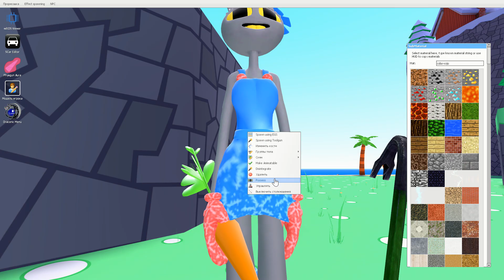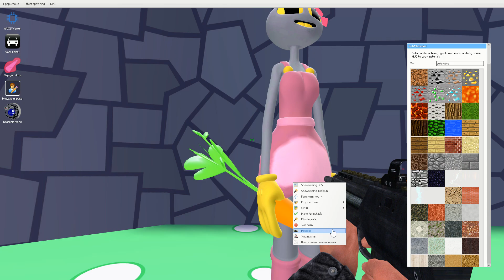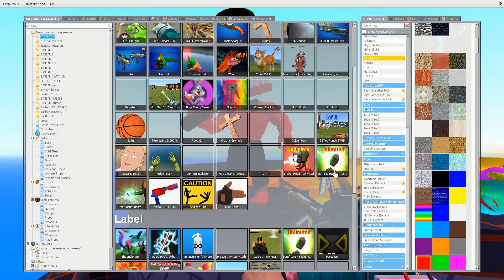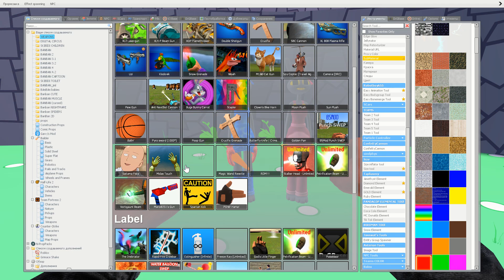🎪 The Amazing Digital Circus | JAX IS A GIRL? | Сarrot picking | SPARTAN KICKING in Garry's mod !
The Amazing Digital Circus | JAX IS A GIRL? | Сarrot picking | Pomni Caine SPARTAN KICKING and mega punch in Garry's mod !